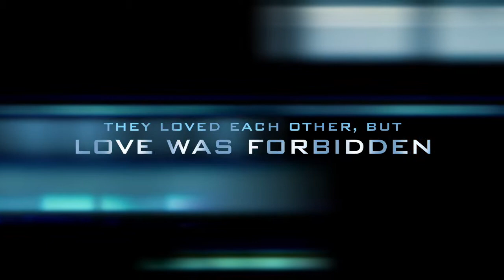A Midsummer Night's Dream Movie Trailer